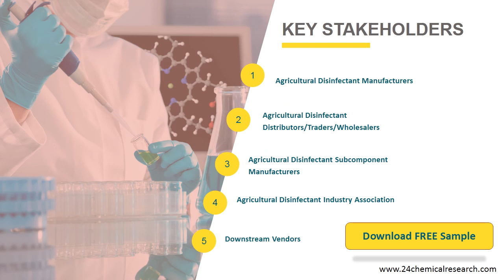Agricultural Disinfectant Market, Global Research Reports 2020 2021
Global Agricultural Disinfectant Market Size by Type and by Application, 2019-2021, and 2020 (quarterly data), (US$ Million) & (K MT) Global Agricultural Disinfectant Market Size by Region (and Key Countries), 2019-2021, and 2020.